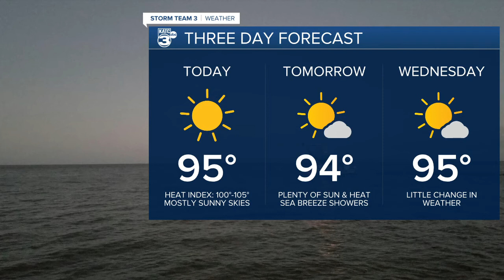KATC News Latest Headlines | June 13, 7am